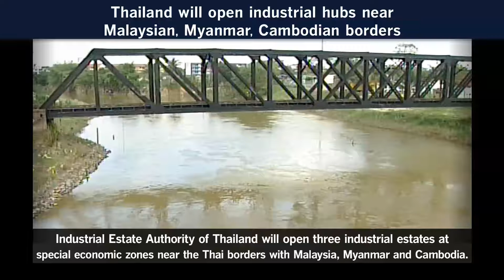Thailand will open industrial hubs near Malaysian, Myanmar, Cambodian borders